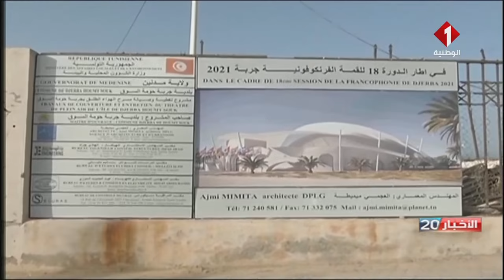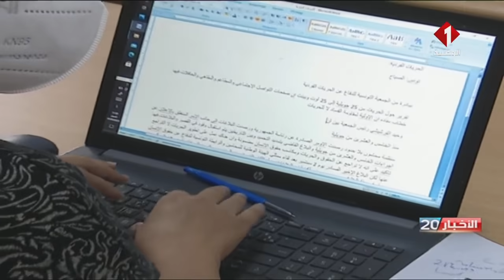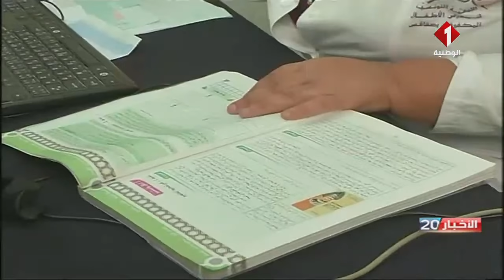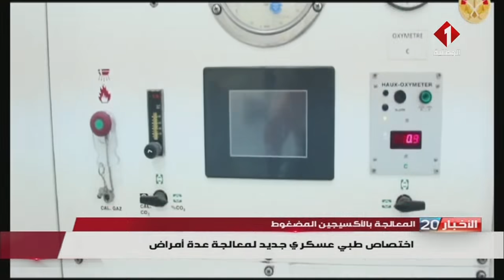النشرة الرئيسية للأخبار ليوم 16 - 09 - 2021